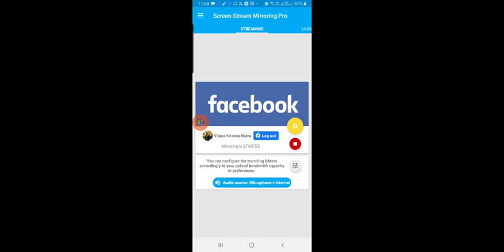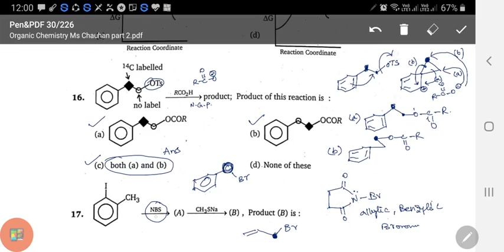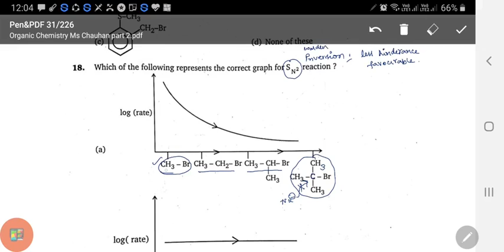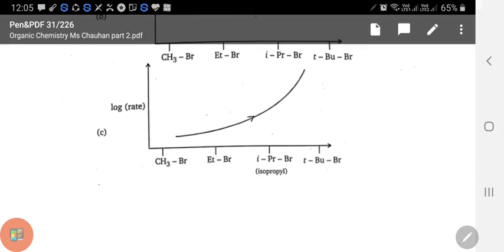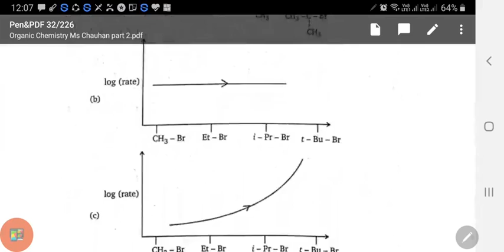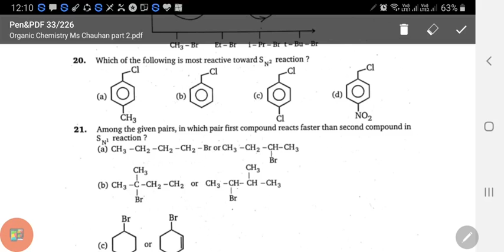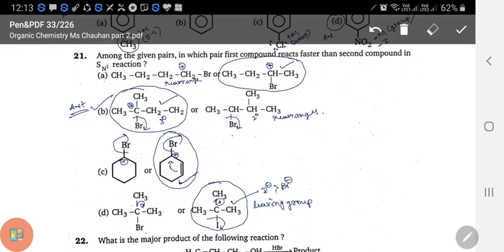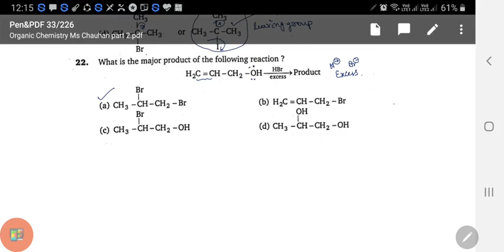Some Examples Of NGP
Reaction Mechanism: Reactions with NGP